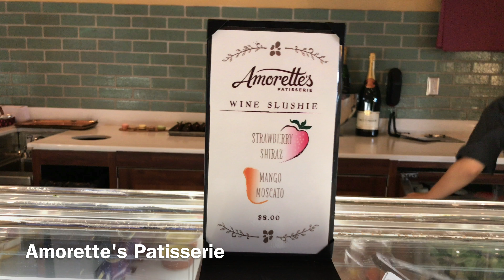Juve Travels To Amorette's At Disney Springs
Time for a Wine Slushie!